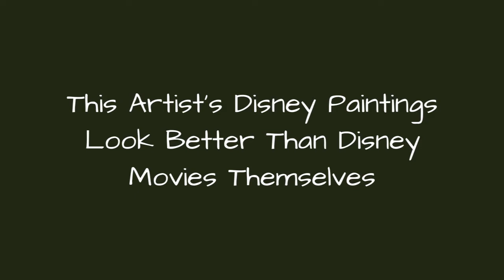This ArtistS Disney Paintings Look Better Than Disney Movies Themselves 🥰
Looking at these magical Disney scenes it's hard to believe that these are actual paintings and not digital illustrations. They're the work of American artist Thomas Kinkade, who was the master of chiaroscuro, a painting technique using light and dark contrasts to create a sense of drama and the illusion of volume. That's why it looks as though your favorite childhood characters could come alive any second and step through the painting to greet you.The detail in each piece of artwork is amazing and the longer you look at it the more you'll find. The late Thomas Kinkade illustrated Disney worlds better than anyone I've seen - I'd say even better than Disney itself. He stated that his goal had been "to create inviting worlds that draw people into their depths and encourage them to seek a better, brighter, more hopeful existence". I'd say these paintings definitely achieved that goal.
0:00 - Intro
0:00:12 - Alice In Wonderland
0:00:21 - The Little Mermaid
0:00:30 - Cinderella
0:00:39 - Dumbo
0:00:48 - Alladin
0:00:57 - Pinocchio
0:01:06 - Disney World
0:01:15 - Cinderella: The Movie
0:01:24 - Lady And The Tramp
0:01:33 - The Little Mermaid
0:01:42 - Cinderella: The Movie
0:01:51 - Snow White